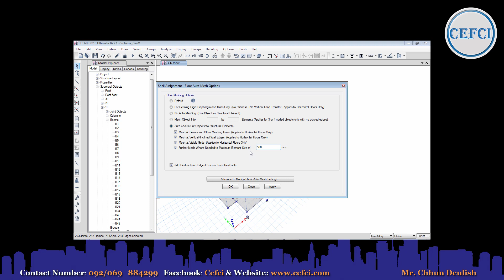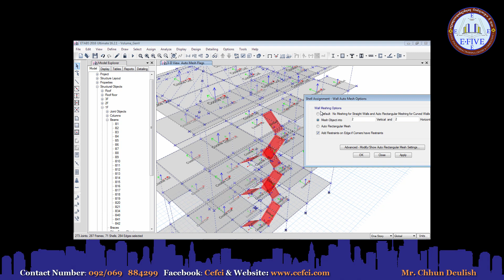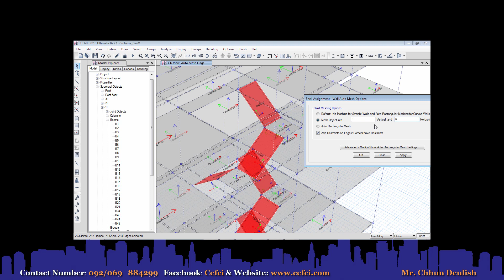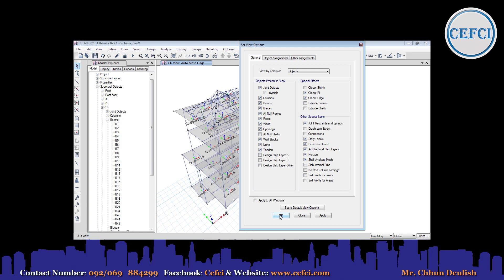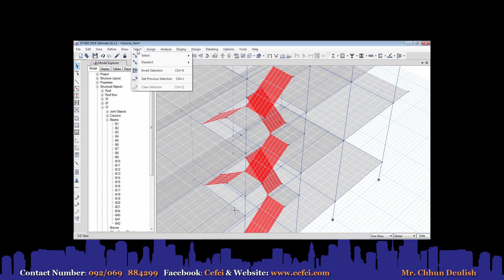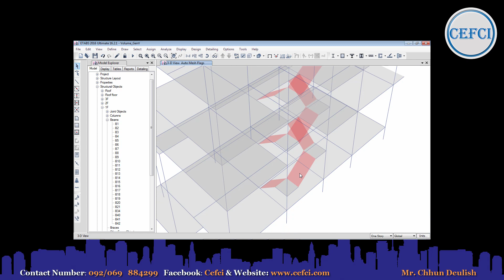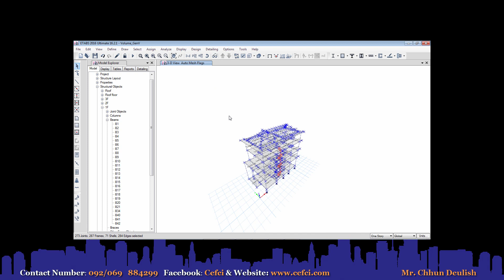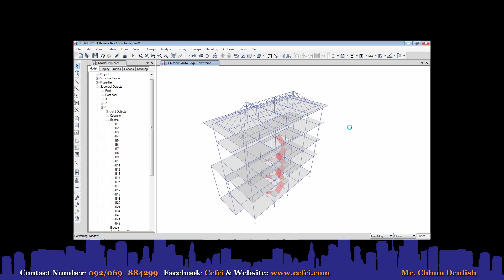ETABS2016 Assign Auto Mesh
please have a look in this video thank.!

** Finally If you like this video please give me a Like or share it ...and also if you don’t like this video please leave your comment here **